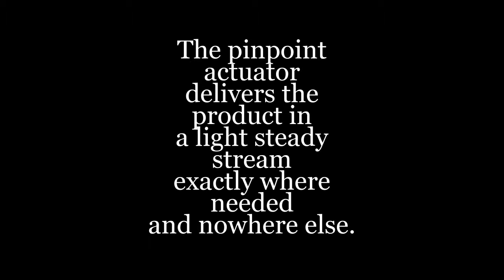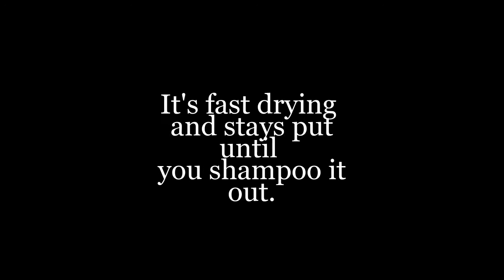Rita Hazan Root Concealer Dark Blonde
What it does: This Rita Hazan Root Concealer Dark Blonde spray is designed to temporarily cover gray and any root growth with just one quick spray. The pinpoint actuator delivers the product in a light steady stream exactly where needed and nowhere else. It's fast drying and stays put until you shampoo it out.

How to use: - Shake well before use. - Use on dry, styled hair. - Hold can 4-6 inches away from your hair and spray roots in a LIGHT steady stream. - Let hair dry before touching.

A revolutionary new aerosol spray for temporarily covering gray roots quickly and easily. This spray is designed to temporarily cover gray and any root growth with just one quick spray. The pinpoint actuator delivers the product in a light steady stream exactly where needed and nowhere else. It's fast drying and stays put until you shampoo it out. It is formulated Without: - Parabens- Sulfates- Synthetic Fragrances- Synthetic Dyes- Petrochemicals- Phthalates- GMOs- Triclosan Master colorist, Rita Hazan, spent more than three years solving the biggest problem for every woman who colors her hair-how to cover up roots, especially those roots that start to come in just a few weeks after permanent color is applied. Root Concealer is water- and sweat-resistant and won't stain the face or clothing or bed linens. With just four shades personally developed by Rita and tested for over a year in her 5th Avenue salon, every woman can find a shade that perfectly blends with her hair color. Note: Blonde/Golden Blonde is ideal for covering gray roots; this shade will not lift the color of dark roots.How to use:- Shake well before use.- Use on dry, styled hair.- Hold can 4-6 inches away from your hair and spray roots in a LIGHT steady stream.- Let hair dry before touching.

What else you need to know: Master colorist, Rita Hazan, spent more than three years solving the biggest problem for every woman who colors her hair-how to cover up roots, especially those roots that start to come in just a few weeks after permanent color is applied. Root Concealer is water- and sweat-resistant and won't stain the face or clothing or bed linens. With just four shades personally developed by Rita and tested for over a year in her 5th Avenue salon, every woman can find a shade that perfectly blends with her hair color. Note: Blonde/Golden Blonde is ideal for covering gray roots; this shade will not lift the color of dark roots.
00:11
00:19
00:23
00:35
00:46
00:54